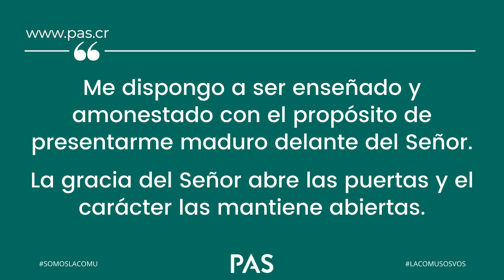De lo que siembras cosechas - Pastor Alejandro Castro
Ley de la siembra y la cosecha, es una hermosa ley que no deja nuestra vida a la casualidad, sino que nos deja escoger. Esta ley nos invita a tomar la buena semilla con el deseo de Dios de que tengamos un buen buen fruto.

Acerca de la Comu:
Somos una iglesia cristocéntrica, moderna, creativa y de espíritu joven en San José, Costa Rica, cuyo valor esencial es entregarse a Jesús y a los demás.